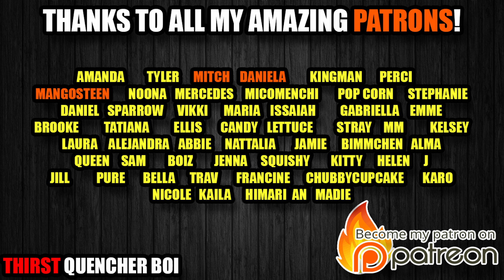Sleepy Boyfriend Cuddles You to Sleep - Anime Boy ASMR Roleplay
Enjoy this anime asmr roleplay; Sleepy boy is sleepy and will give you the comfort you need in the form of whispers, heartbeats, and ear rubs. So let this soft, caring anime boy whisper in your ear, get them tingles, and enjoy this ASMR boyfriend roleplay video. Sleep is for the stronk!

Also, here is the playlist of all livestreams if you want to watch them:

boyfriend asmr
asmr boyfriend
sleepy boyfriend asmr
heartbeat sounds asmr
x listener